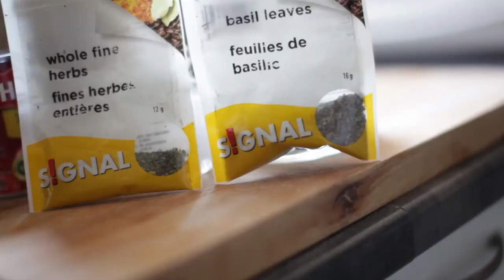Pizza aux saucisses (J Walter) et boulettes de viandes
Saucisse J walter  Nouvo St Roch   Rue St Joseph)